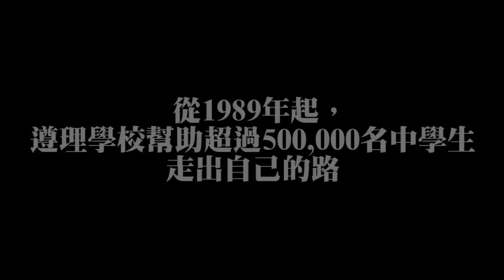"The Sister" ft. MC Jin - Beacon College TVC 30sec 2010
Director: Welby, Chung Wai-kuen
DOP: Fu Lung
Kaffer: Fa San
Production: Crossfade Creative Ltd
Client: Beacon College